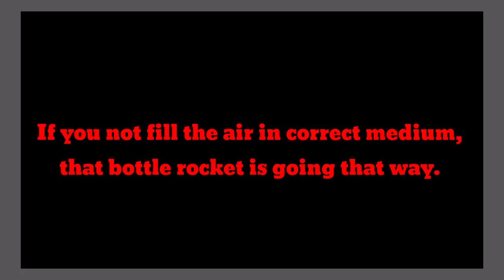How to make a water bottle rocket |Fun-Entertainment